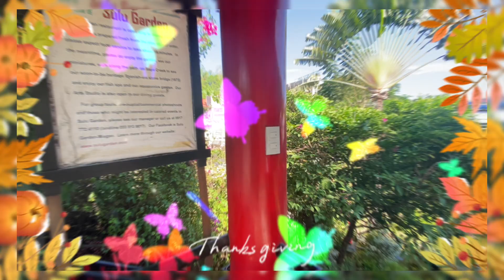SULU GARDEN MIAGAO | THE JAPANESE RESTAURANT THANKYOU NINON @LePapillionBleu FOR THE LUNCH TREAT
@Le Papillon Bleu